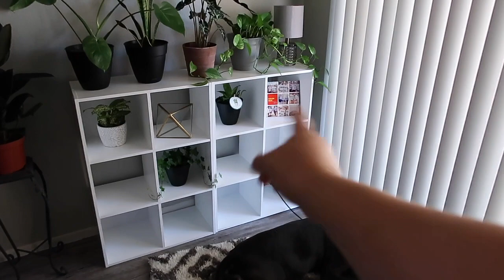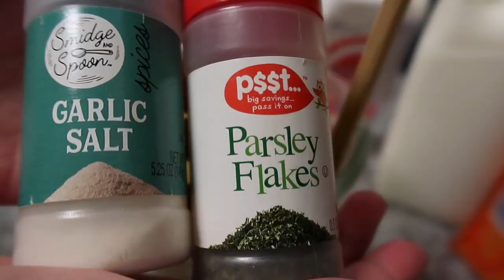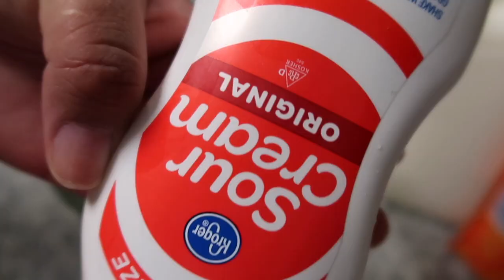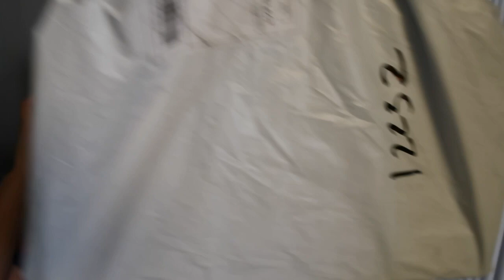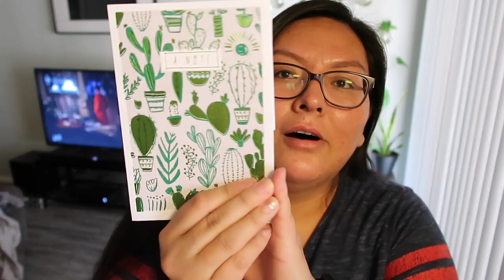I TRIED TO VLOG FOR A WEEK (FAILED) | MAIL TIME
Hi everyone, I hope you are all keeping safe out there. I tried to vlog for a week, then realized, all I have "interesting" to vlog is my cooking (lol).